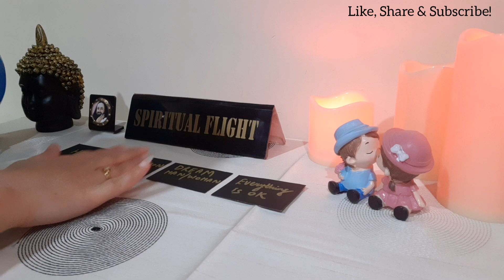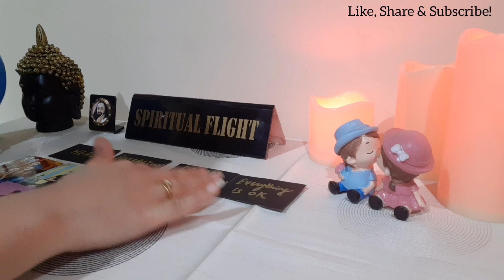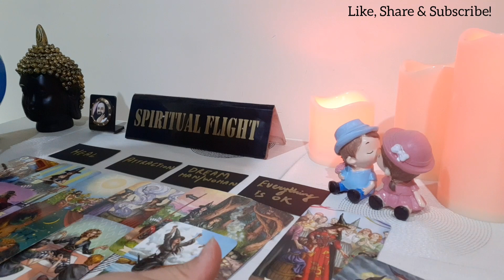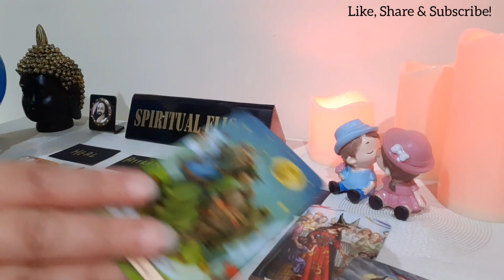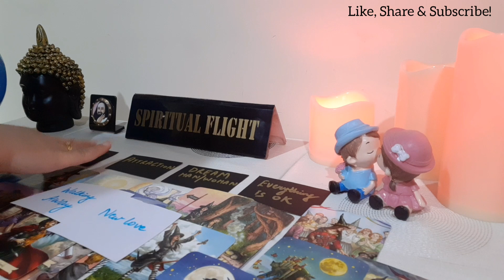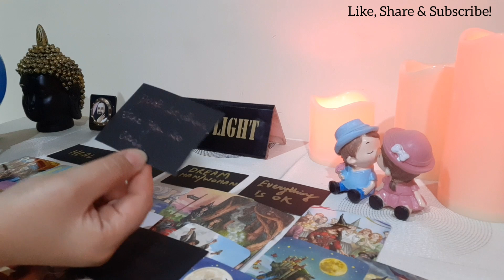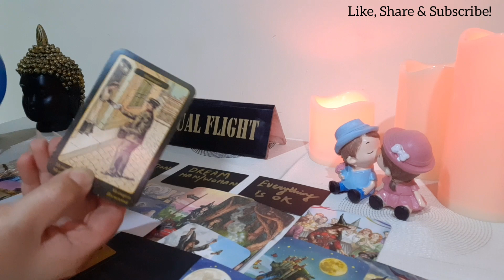SCORPIO! "THIS IS GOING TO BE YOUR DREAM MAN/ WOMAN💍❤ ~ A LOT OF COMMUNICATION💌!" APRIL 2021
SCORPIO LOVE READING APRIL 15-30